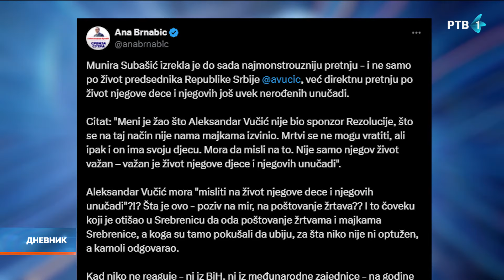Brnabićeva: Munira Subašić izrekla najmonstruozniju pretnju Vučiću i njegovoj deci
Predsednica Skupštine Srbije Ana Brnabić saopštila je danas da je predsednica udruženja "Majke Srebrenice i Žepe" Munira Subašić izrekla "dosad najmonstrouzniju pretnju - i ne samo po život" predsednika Srbije Aleksandra Vučića, već "direktnu pretnju po život njegove dece i njegovih još uvek nerođenih unučadi".